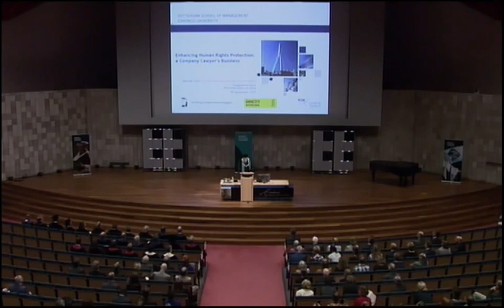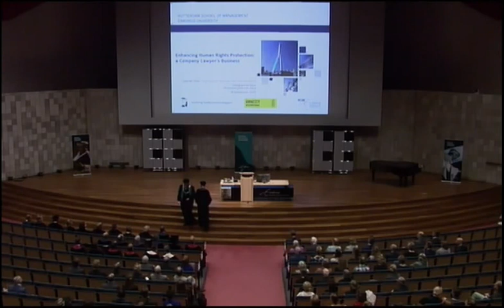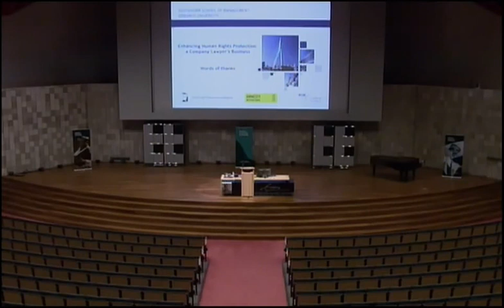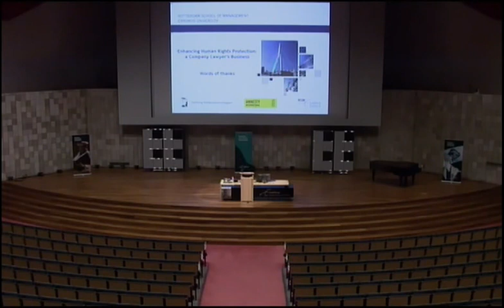Inaugural Lecture Professor Cees van Dam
Title: 'Enhancing Human Rights Protection: A Company Lawyer's Business'
Introduction by Rector Magnificus Professor Huibert Pols at 1.06
Inaugural lecture Professor Cees van Dam at 5.50